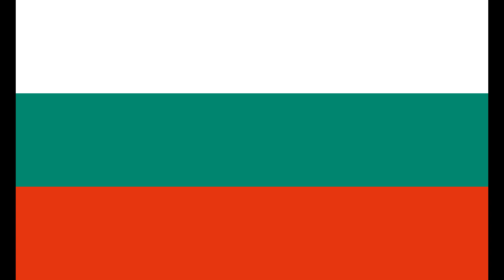Which is better 31